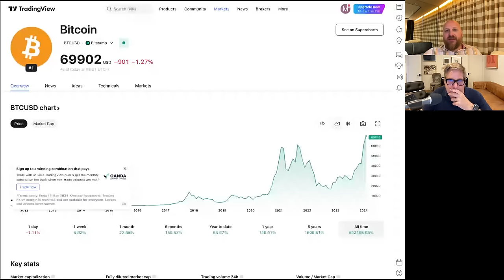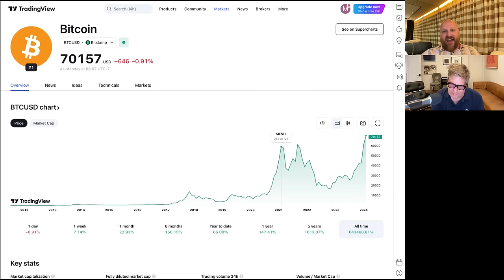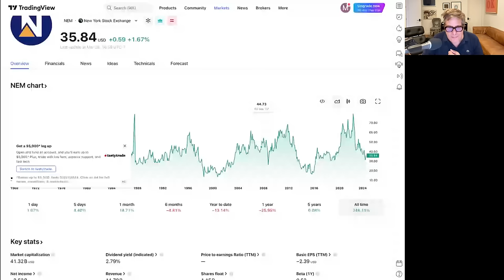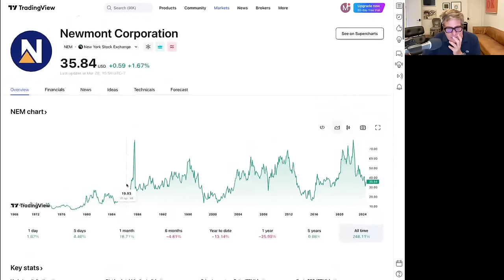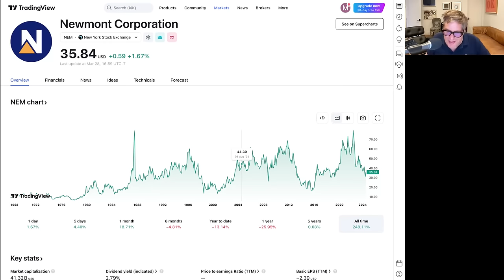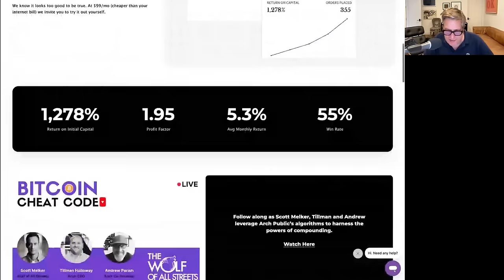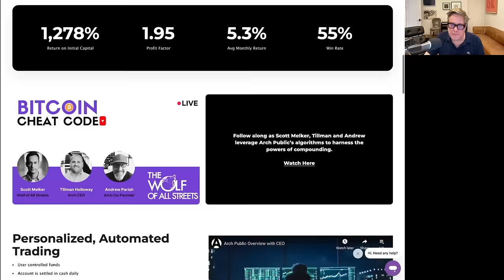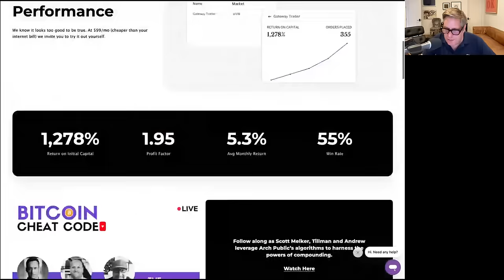Bitcoin Mining Masterclass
Tillman Holloway, OG Bitcoin Miner discusses economics of Mining
BitMain ASIC Cycles
Does the halving matter
Future of Bitcoin
Risks.